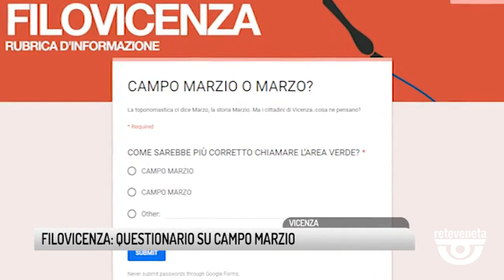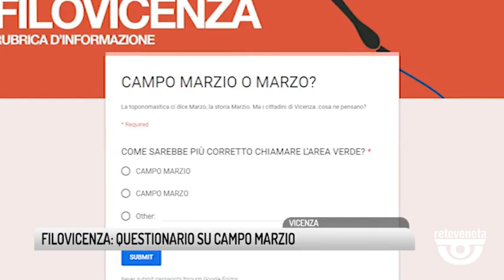TG VICENZA (01/07/2019) - FILOVICENZA: QUESTIONARIO SU CAMPO MARZIO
TG VICENZA (lunedì 1 luglio 2019) - E adesso diamo spazio a FiloVicenza, la nuova rubrica di Rete Veneta con i Liberi Pensatori.